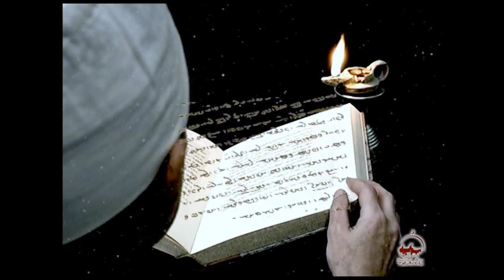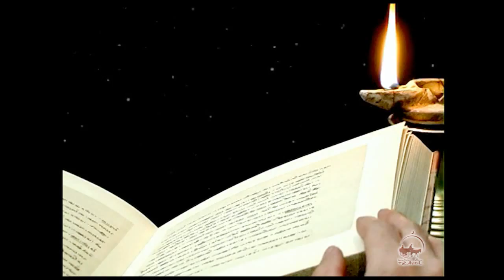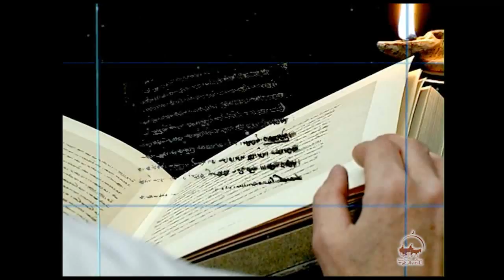Zoroastrian monuments in Qoralqalpogiston. Ancient Khorezm sights (Uzbekistan, Central Asia).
In the west part of Uzbekistan is an ancient land called Khorezm where many monuments of Zoroastrianism have been preserved to our days. They are ruins of ancient fortresses and walls of the Zoroastrians built of pakhsa (clay).